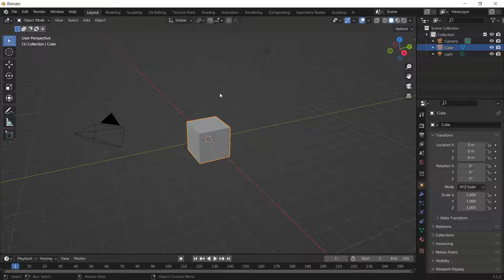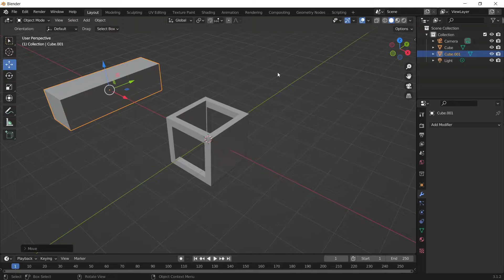Blender How To Cut A Hole In An Object Tutorial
Learning how to cut a hole in an object with blender is a bit tricky task but with the help of this video tutorial you can easily do it.